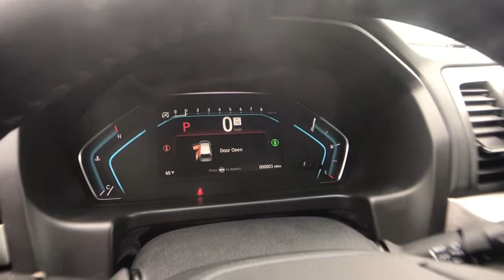2022 Honda Odyssey Columbia, Lexington, Irmo, West Columbia, Aiken, SC 502002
Radiant Red Metallic II New 2022 Honda Odyssey available in Columbia, South Carolina at Honda of Columbia. Servicing the Lexington, Irmo, West Columbia, Aiken, SC area.

2022 Honda Odyssey EX-Lbrbr19/28 City/Highway MPGbrbrHonda of Columbia is not responsible for any price discrepancies, statements of condition, or incorrect equipment listed on any vehicle. Pricing excludes tax, tag, registration and title and includes $225.00 closing fees. It is a charge that is permitted but not required by law and is filed with the S.C. Department of Consumer Affairs. All discounts may not be combined with the low APR. While every reasonable effort is made to ensure the accuracy of this information, we are not responsible for any errors or omissions contained on these pages. Please verify any information in question with Honda of Columbia. Use for comparison purposes only. Your mileage depending on driving conditions, how you drive and maintain your vehicle, battery-pack age/condition, and other factors.